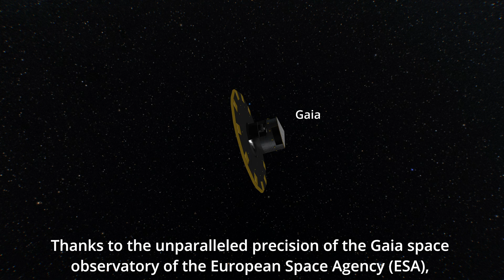Gaia's discovery of a massive black hole in our Milky Way: Gaia BH3 (short - voice - music)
Visualisation of the Gaia BH3 system showing its orbit and the motion of the system in our Galaxy. The video also describes the discovery in more detail.

Acknowledgements: Video Animation: Stefan Jordan, Toni Sagristá - Text: Stefan Jordan, Pasquale Panuzzo, Ulrich Bastian, Tineke Roegiers, Berry Holl - Artificial voice was created - The video was produced by Stefan Jordan and Toni Sagristà Sellés with Gaia Sky. - This video visualises the content of the paper "Discovery of a dormant 33 solar-masses black hole in pre-release Gaia astrometry" by Gaia Collaboration, et al., published in April 2024 in Astronomy & Astrophysics Letters.

The Gaia space observatory, operated by the European Space Agency (ESA), uncovered a remarkable find within the constellation Aquila. Initially, Gaia detected what seemed to be a solitary, ageing giant star in that celestial region. During the validation process, which covers over 5.5 years of observations, a remarkable discovery has come to light. The data hinted at the existence of a massive, unseen companion.

The peculiar movement of the observed star diverged significantly from what's anticipated for a solitary stellar system, leading scientists to infer the presence of a black hole as the most plausible explanation. Through rigorous analysis, researchers determined that this black hole, dubbed Gaia BH3, boasts an astonishing mass roughly 33 times that of our Sun, making it the most massive of its kind originating from a star within our galaxy known today.

This celestial pair exhibits a captivating orbital interplay. The giant star and the black hole engage in a gravitational duet, circling a shared centre of mass approximately every 11.6 years. At their closest encounter, they approach each other to a mere 4.5 astronomical units (equivalent to the distance between the Sun and Jupiter), while at their farthest, they stretch nearly 29 astronomical units apart, resembling the gap between the Sun and Neptune.

Additionally, the chemical composition of the observed star offers valuable insights into its evolutionary journey. Its scarcity of heavy elements beyond hydrogen and helium suggests a distinctive origin and developmental path.

Unlike the majority of stars in the Milky Way, which orbit within the Galactic plane, Gaia BH3 travels on a retrograde trajectory, opposite to the galactic flow and bringing it also far away from the Galactic plane in millions of years.  Furthermore, it is part of a group of stars in the Galactic halo, which is believed to have been accreted by our own Galaxy more than 8 billion years ago.

This groundbreaking discovery not only illuminates the mechanisms behind the formation and progression of massive black holes but also serves to validate theoretical models in stellar astrophysics.  It marks a significant milestone in our understanding of black holes, with the promise of further revelations as the Gaia mission continues to collect and process data.